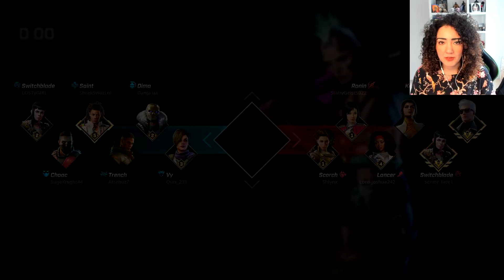Switchblade's NEW Battlepass Skin Is GREAT! - Rogue Company Team Deathmatch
Omg the voicelines are killing me lmao xD I love it a lot!!!